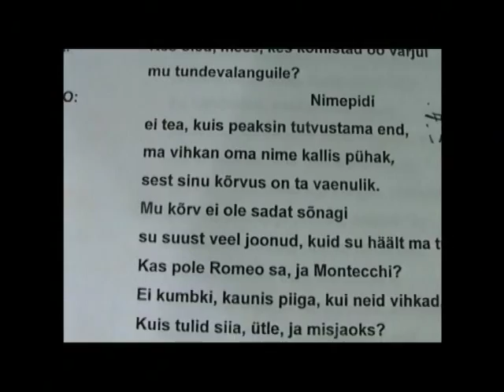Julia 1/4 - Eesti Draamateater - 2006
Lavastaja ja muusikaline kujundaja Tiit Ojasoo
Kunstnik-lavastaja Ene-Liis Semper
Liikumine Jüri Nael
Muusikaline juht Ardo Ran Varres
Osades: Mait Malmsten, Taavi Teplenkov, Anti Reinthal, Margus Prangel, Rasmus Kaljujärv (külalisena), Mirtel Pohla (külalisena), Kaie Mihkelson, Tiit Sukk

Muusikud:
Jaak Vasar trompet
Ivo Lille saksofon
Andrus Karjel tromboon
Tõnis Tüür kontrabass

William Shakespeare´i sõnadel

Etendus on ühe vaheajaga ning kestab 2 tundi ja 50 minutit.
ROKIB TÕES JA VAIMUS
Festivali DRAAMA 2005
parima lavastaja auhind,
parima lavastuse auhind.

Kes ja mis on suur näitekirjanik William Shakespeare? Kõlav nimi, papist kostüümid, arusaamatu värss ja kauged tegevuskohad? Ei, see kõik on tavaarusaam.
Shakespeare on särin, kõhklus ja kindlus ühekorraga, valdamas proovisaali siis, kui näitlejad end esimest korda toolidelt püsti ajavad.

Selleks, et imemasina/näidendi struktuuri mõista, tuleb ta lahti võtta, dekonstrueerida, et siis uuesti kokku panna, taasluua.
Ja mis jääb alles?

Rock'n'roll ja purunenud armastuse killud põgenevais päkkades.
Hunnitud koduvideod.
Lühikese elu säravad fanfaarid.

Staarigeeniga neidis rahva hulgast.
Esimese armastuse tuhmuv sära.
Lavalaudadele vaevumahtuv orkester.

Me ei pane kohe kostüüme selga ega page kaugesse Veronasse. Kõik juhtub siin ja praegu, Kõnelgu värss ja kirg, mida selleni jõudmine meis tekitab.

Me ei loe pikki ja igavaid luuletusi, millest ise ka vaevu aru saame, ei... me näitame teile nippi. Ja veel millist!

Esietendus 8. oktoobril 2004 suures saalis.